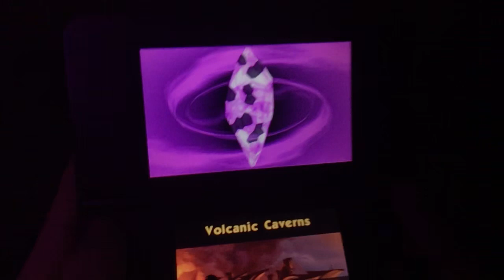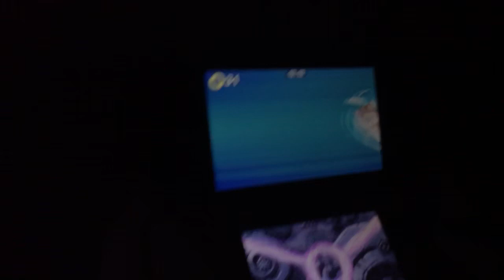Sonic boom shattered crystal part 5